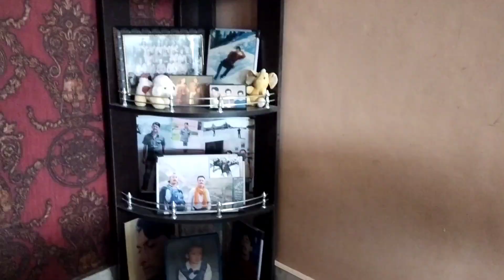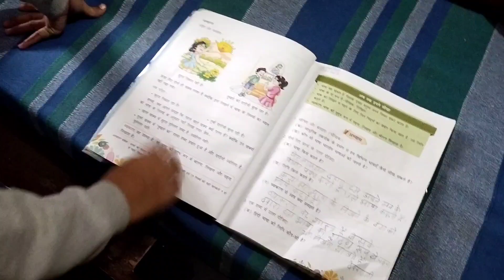my first vlog 🥰@Kohinoor987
mosam ek number 🥰
poha ek number 😋
hansy ki bloging ek number 🥰
or dono ki fight again ek number 😂